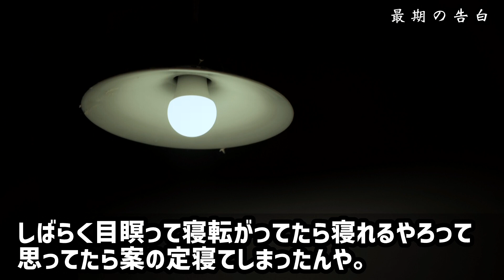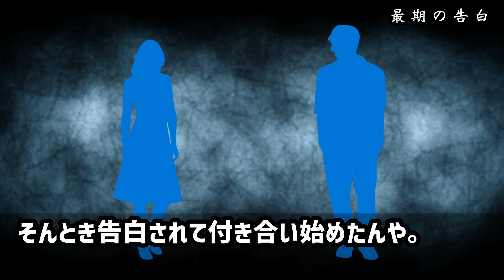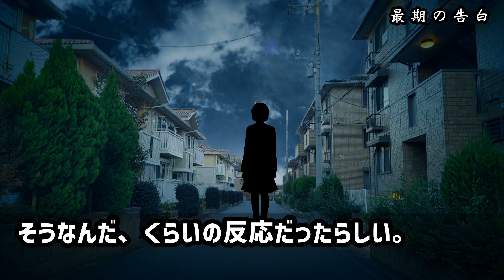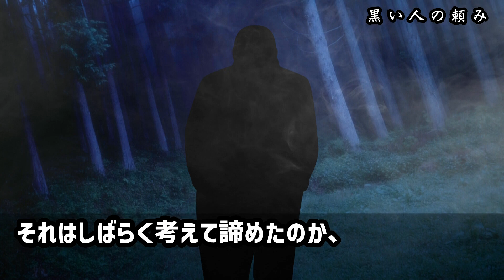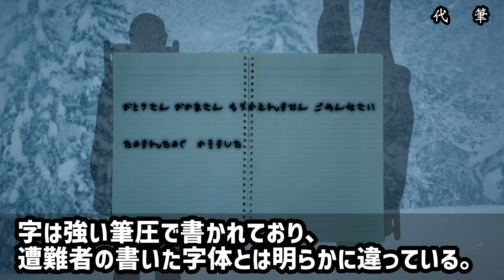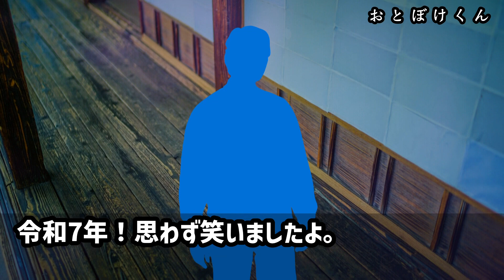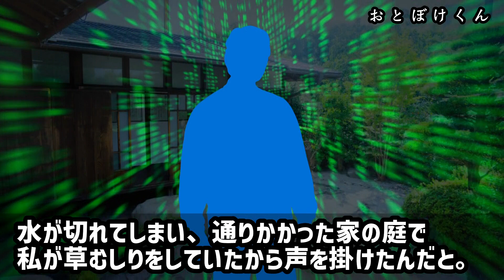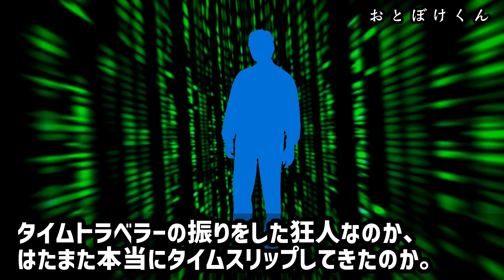【2ch怖い話】俺、知らない女の子の霊に告白されたんだが…【ゆっくり】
①最後の告白（洒落怖372）
②黒い人の頼み（山怖03）
③代筆（山怖04）
④おとぼけくん（洒落怖371）
⑤おっきおっき（なん笑01）